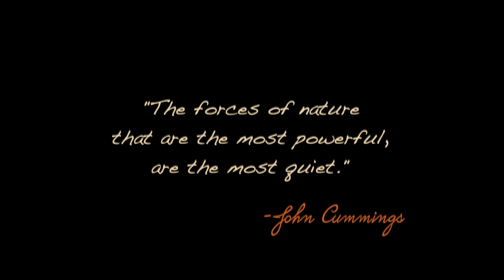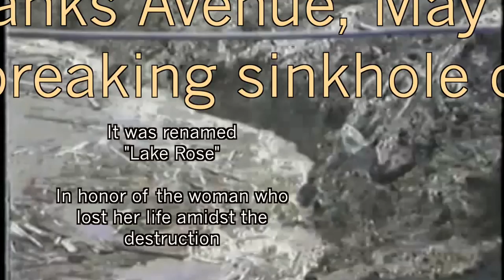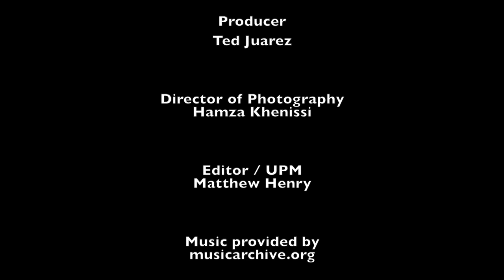Below (Sinkhole Documentary)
A test screener for the documentary Below.